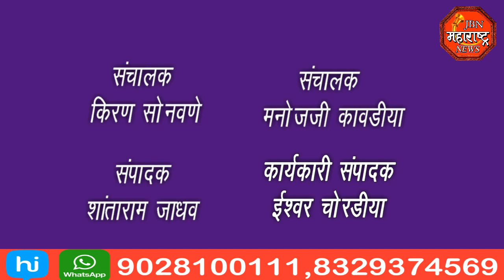jbn maharashtra news jalgaon